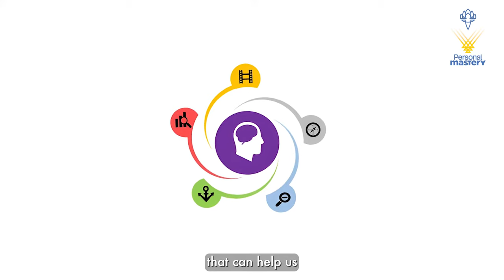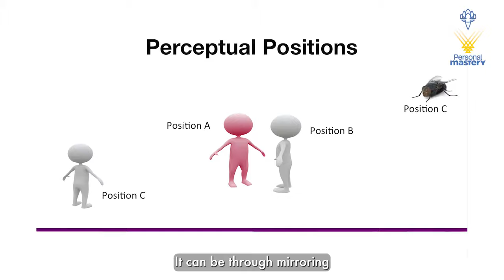Neuro Linguistic Programming Episode 03 | NLP Techniques for Rapport Building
Mastering Rapport Building with NLP

Learn the art of building strong rapport using Neuro-Linguistic Programming (NLP) techniques. Whether you're a salesperson looking to connect with clients, a manager aiming to build better relationships with your team, or simply someone who wants to enhance your interpersonal skills, this video is for you!

Key Takeaways

Understand the fundamentals of NLP and its role in building rapport.
Learn powerful techniques to establish trust and connection with others.
Discover the secrets to effective communication and influence.
Real-life examples and practical exercises to apply NLP in your daily interactions.

About NLP
Neuro-Linguistic Programming is a versatile approach to communication, personal development, and behavior change. It offers tools and strategies to enhance your ability to understand and connect with others on a deeper level.

Resources Mentioned

Don't miss out on more insightful videos on personal development, communication, and psychology.

Prabhleen Gupta is a certified NLP master Trainer and Coach and an expert in interpersonal communication. With 17 years of experience, she had helped countless individuals and businesses improve their relationships and achieve their goals through NLP.

We appreciate your support and look forward to helping you master the art of rapport building with NLP.